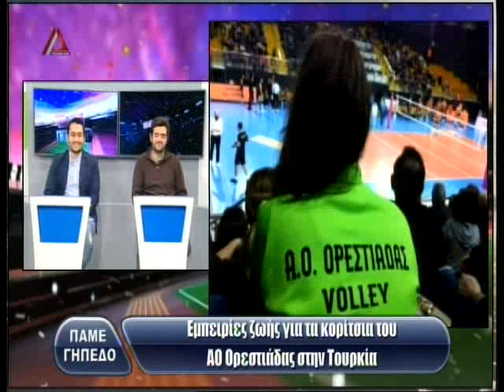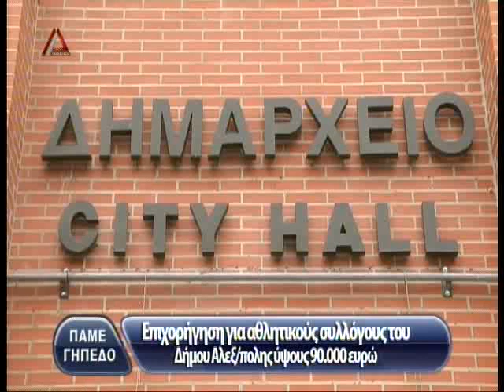ΠΑΜΕ ΓΗΠΕΔΟ 25 02 19